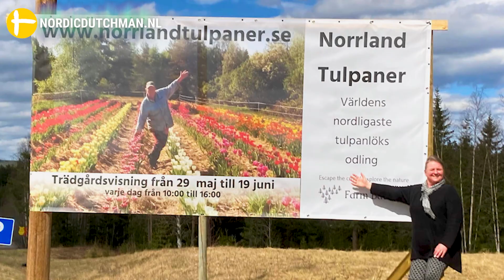De noordelijkste tulpenkwekerij ter wereld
Tulpen kweken op 500 kilometer van de poolcirkel. Onmogelijk? De Nederlandse Carolina Visser dacht daar anders over en ging de uitdaging aan.

Norrlands Tulpaner is één van de twee meeste noordelijke tulpenkwekerijen ter wereld. De andere meest noordelijke tulpenkwekerij ter wereld vind je ook in Zweden en wordt óók door Nederlanders gerund. Je vindt Fjälltulpaner in Kalls Back, Jämtland op vrijwel dezelfde breedtegraad als de kwekerij van Carolina.

Over mij:

Mijn naam is Bas van Brecht, Nederlander in Zweden met een Zweedse vriendin. Sinds mijn verhuizing in 2020 naar dit land probeer ik de inwoners van het land en hun tradities, gebruiken en geschiedenis beter te doorgronden. Dit doe ik op dit kanaal, mijn en als correspondent Scandinavië voor onder andere De Telegraaf.